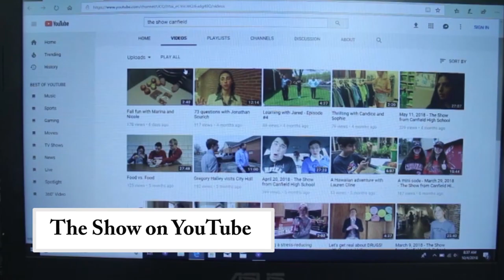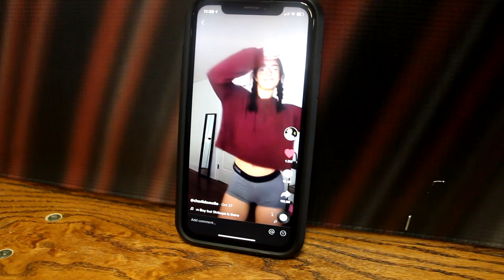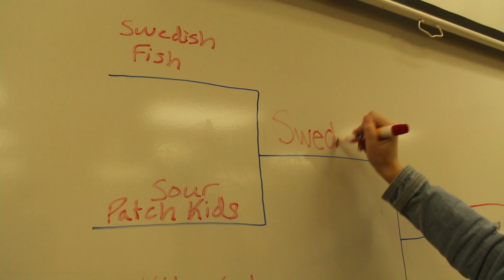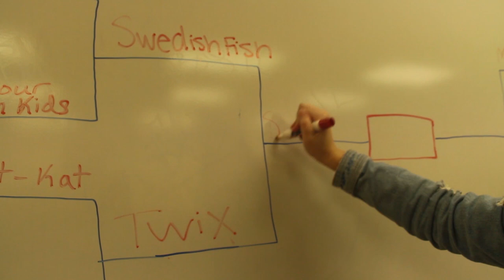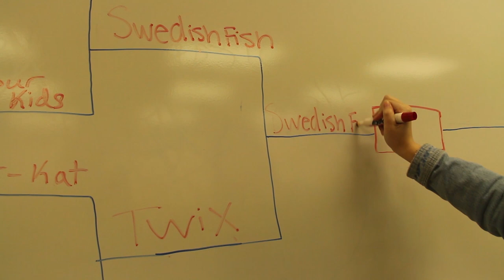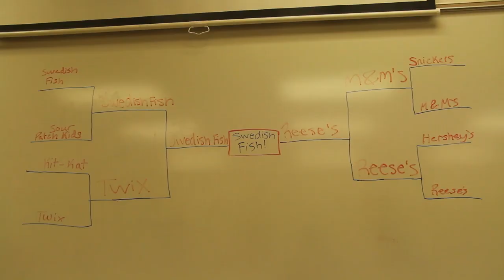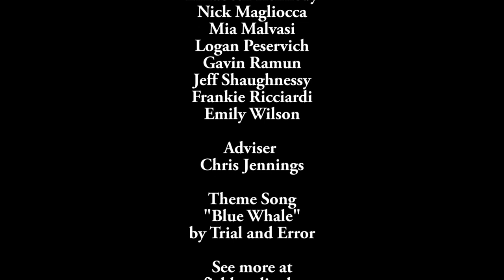December 3, 2019 - Period Six - The Show from Canfield High School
It's a little late, but here's a great new episode of The Show!!!